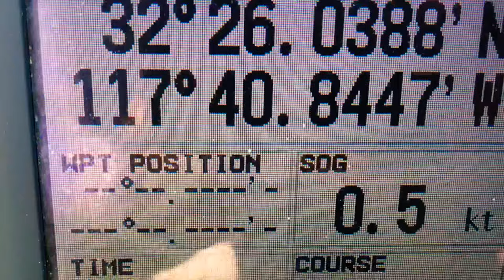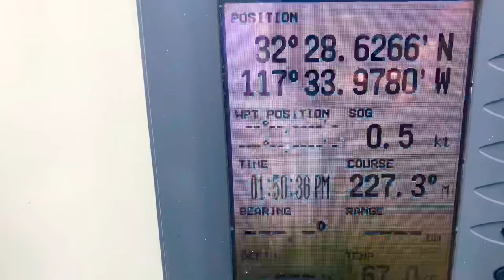Bluefin tuna and Yellowfin tuna Chasing & Catching Tuna on Reel Hard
Tuna fishing off San Diego coast.